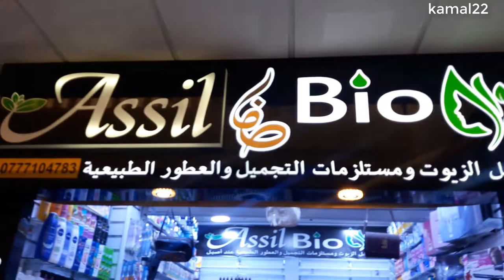محلات متنوعة بملابس وأحدية جديدة ومستلزمات تجميل طبيعيي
ملابس وأحدية ومواد تجميل بمركب علي شريف